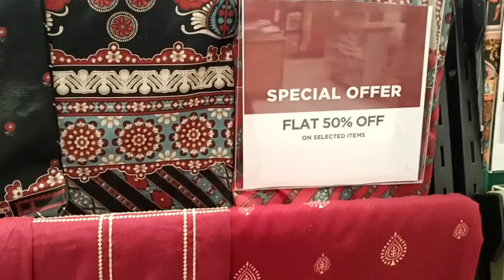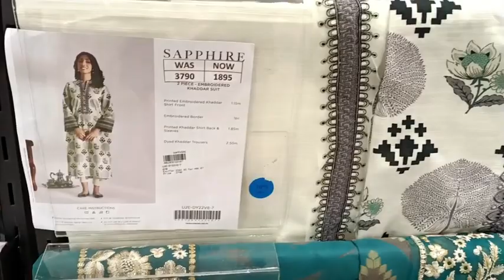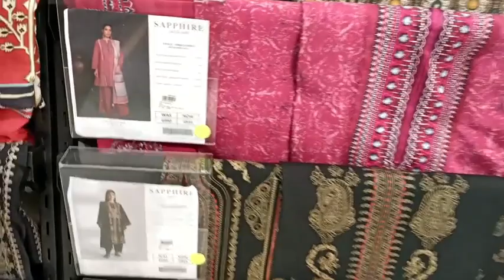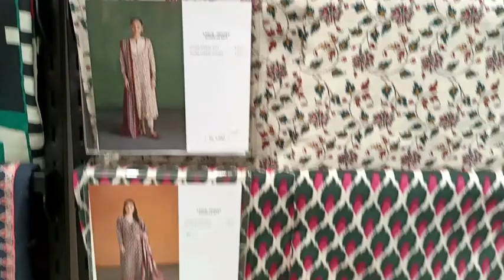Sapphire 50% off Winter Sale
sapphire sale

sapphire unstitched

sapphire linen

sapphire online

pk.sapphireonline.pk